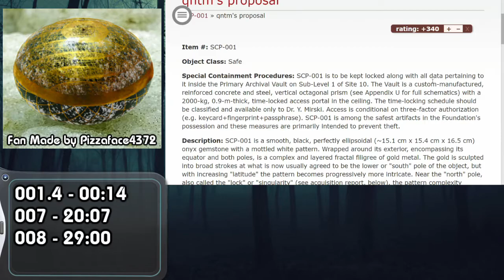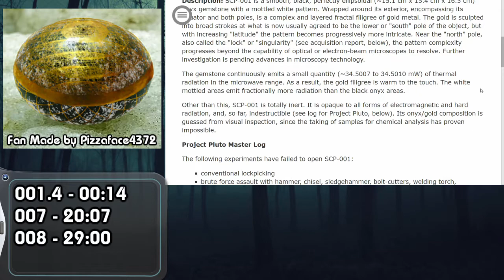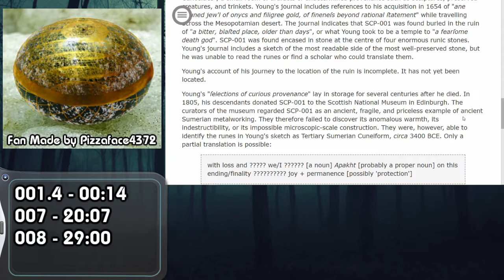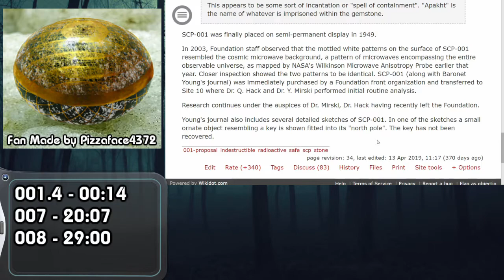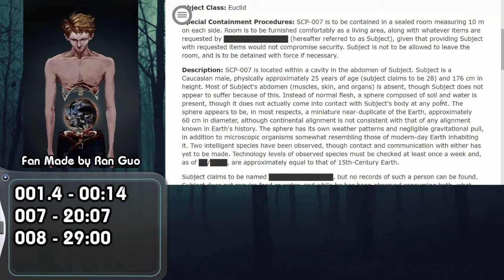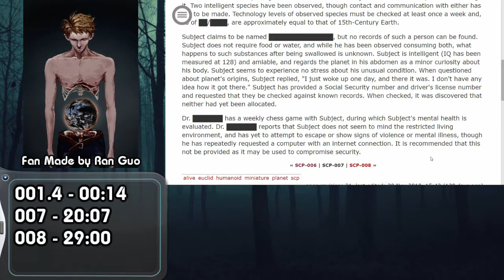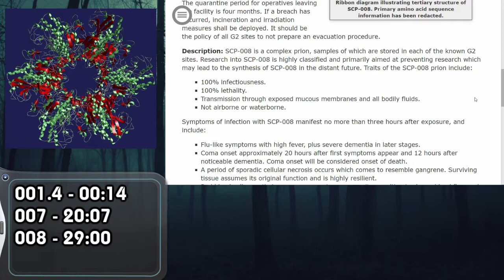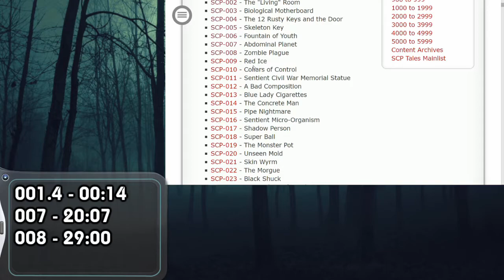Reading SCP Entries ll 001.4 & 007-008 ll Ep 4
I read through the entries on the SCP wiki and see what stories are told.

001.4 - The Lock - 00:14
007 - Abdominal Planet - 20:07
008 - Zombie Plague - 29:00

Background of Thumbnail and SCP-007:
SCP-007 by Ran Guo

SCP-001.4
Image By: Pizzaface4372